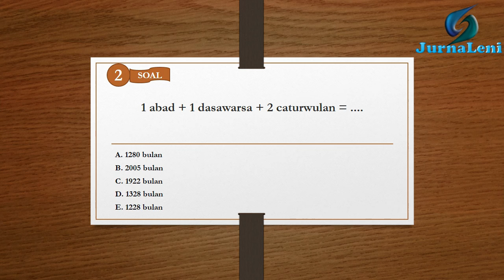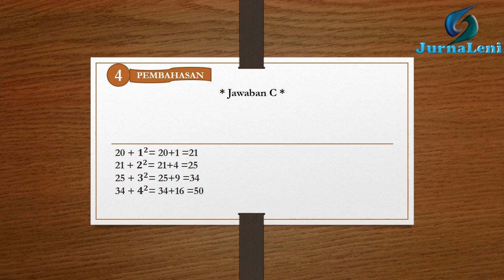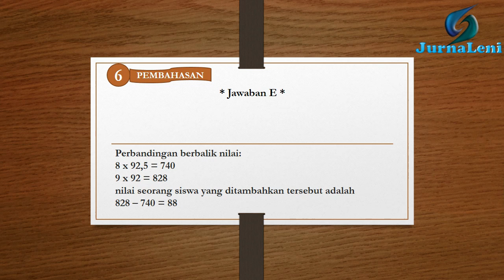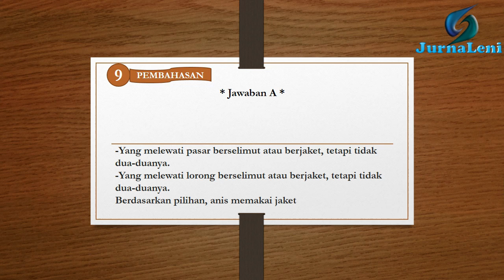SOAL TIU PENJELASAN DAN JAWABAN - PART1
CONTOH SOAL TIU PENJELASAN DAN JAWABAN - PART1

Hallo,
Assalamualaikum wr.wb

Di video kali ini aku mau share tentang contoh soal tiu penjelasan dan jawabanya,
contoh soal ini diambil dari beberapa sumber.
semoga  bermanfaat :-)

soal tiu, contoh soal tiu, tes intelegensia umum, tes cpns, calon pegawai negeri sipil, seleksi tes cpns, pppk, sscn, pendaftaran cpns, pedoman resmin seleksi tes, cpns 2019, cpns kemenkumham 2019, cpns 2019 lulusan sam, cpns kejaksaan sma, cpns 2019 soal, contoh soal cpns 2019, contoh soal tiu cpns 2019, contoh soal psikotes dan jawabannya, contoh soal twk cpns 2019, contoh soal tkp cpns 2019, contoh soal hots, prediksi soal skd cpns dan pembahasan, twk cpns 2019